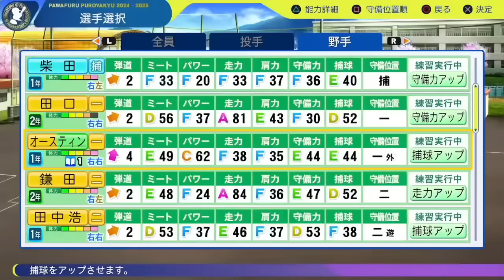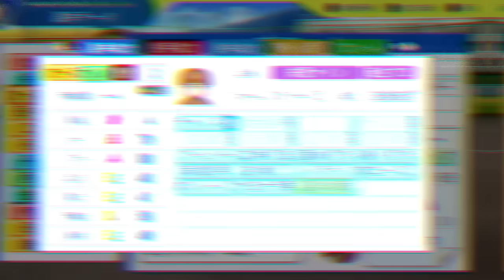【栄冠ナイン/切り抜き】監督の”夢を運ぶひと振り”！転生T.オースティン特集 前編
〜Taka room公認切り抜きチャンネル〜
毎週水･土曜日の19時に動画投稿しています！
☆Taka roomでライブ配信中の栄冠ナイン･白球のキセキから主に特定の選手にフォーカスをあて切り抜きます！

[公式切り抜きチャンネル]
☆主に特定の選手にフォーカスをあて切り抜きます！